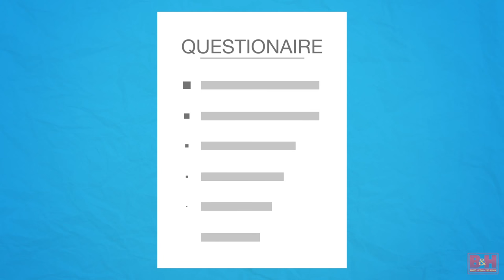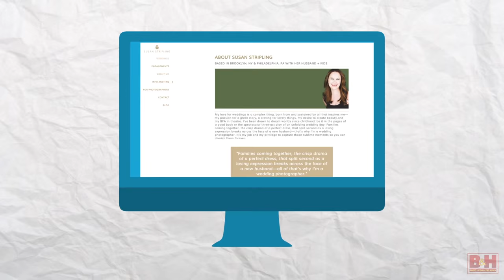Top 8 Pitfalls of Shooting Weddings with Susan Stripling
In this episode of Wedding Photography Tips, top wedding photographer and educator Susan Stripling takes us through the 8 pitfalls of shooting weddings. Whether it is managing your time properly or speaking to your clients, these top 8 tips are great reminders for all wedding photographers.  ​